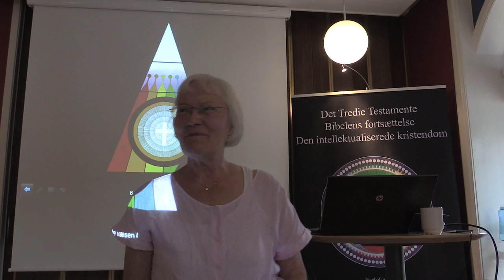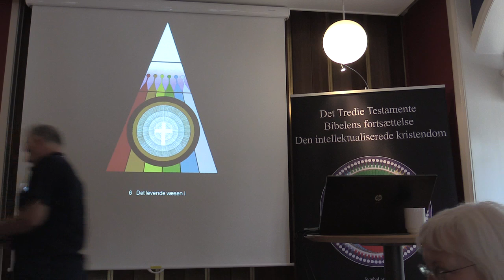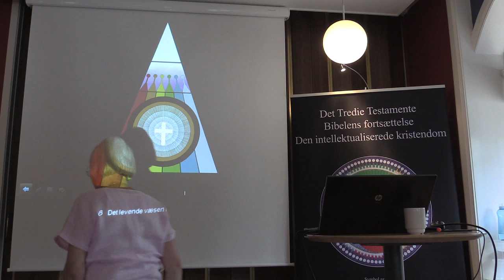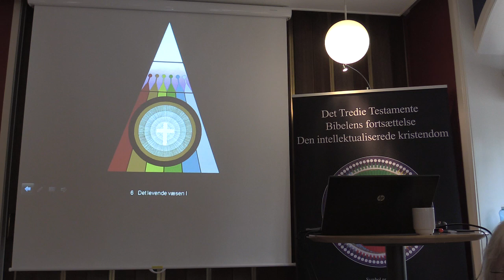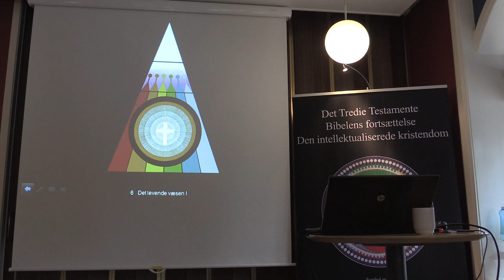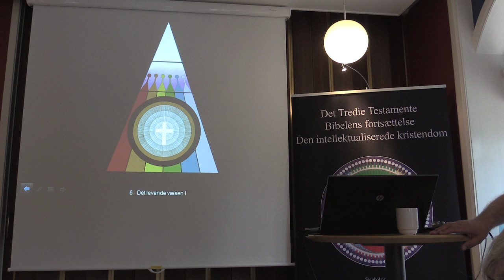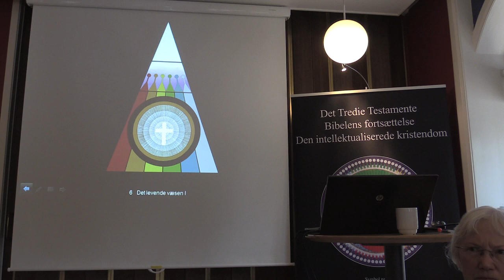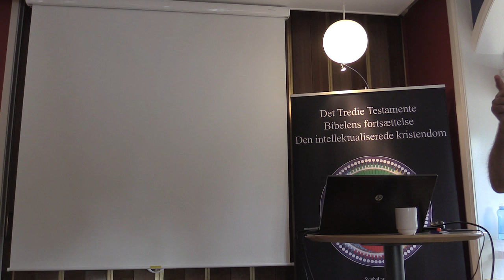Symbolforklaring 1-6, v/Kamma Tranum (3/3).